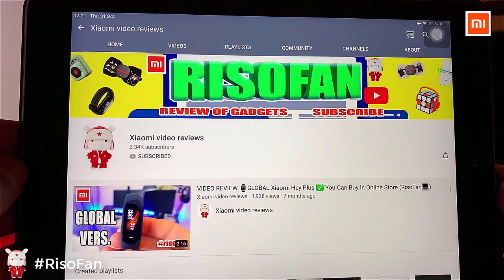Xiaomi Yeelight Optical Smart Ceiling Light Series